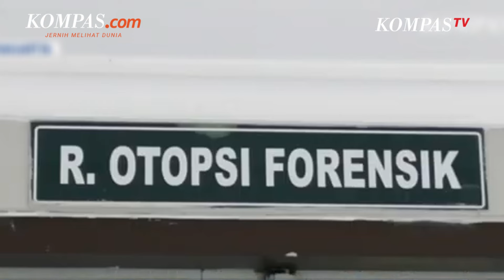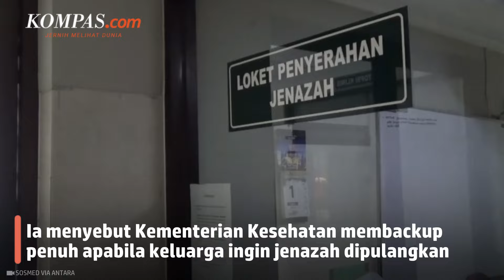Tunggu Keluarga, Jenazah Pebulutangkis Zhang Zhi Jie Masih di RSUP Dr Sardjito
Jenazah pebulutangkis asal China Zhang Zhi Jie masih berada di Instalasi Kedokteran Forensik RSUP Dr Sardjito Yogyakarta, Selasa (2/7/2024).
Saat ini, pihak RSUP Dr Sardjito masih menunggu koordinasi dengan pihak keluarga mendiang.
Hal itu disampaikan oleh Manajer Hukum dan Humas RSUP Dr Sardjito Banu Hermawan saat ditemui di depan Instalasi Kedokteran Forensik, Selasa (2/07/2024).
Ia mengatakan, pihak rumah sakit masih menunggu kedatangan keluarga Zhang, sehingga tidak dilakukan tindakan apa pun terhadap jenazah Zhang.
Penulis: Wijaya Kusuma
Penulis Naskah: Vina Muthi Ambarwati
Video Editor: Vina Muthi Ambarwati
Produser: Abba Gabrillin